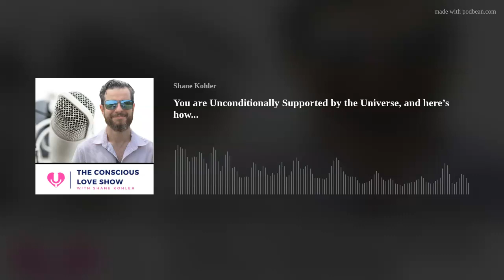You are Unconditionally Supported by the Universe, and here’s how...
In this week's episode, we embark on a journey of understanding the profound support that the universe offers us in our quest for conscious, loving relationships. Join us as we delve into the spiritual aspects of connection, trust, and surrender, and learn practical tools to tap into this boundless support.
Discover how aligning with the universe's energy can lead to deeper, more fulfilling relationships and a profound sense of purpose. And how you are always supported in creating what you believe no matter how "good" or "bad" that belief might be.
Tune in for an episode that will awaken your soul to the limitless possibilities that await in the realm of conscious love.  And as always, sending love to you wherever you are in your journey.